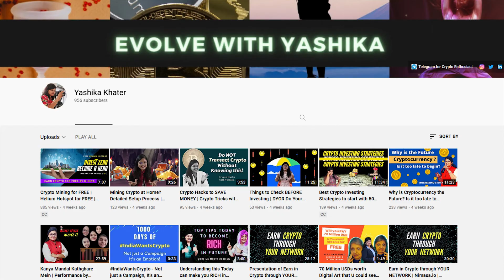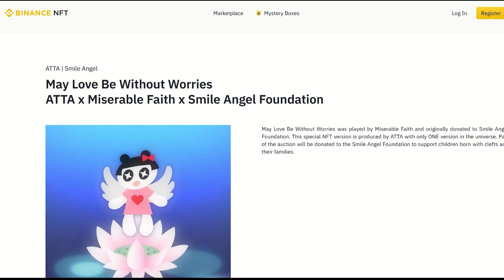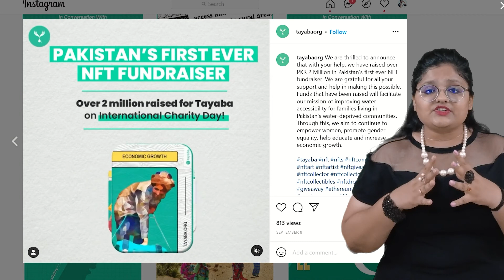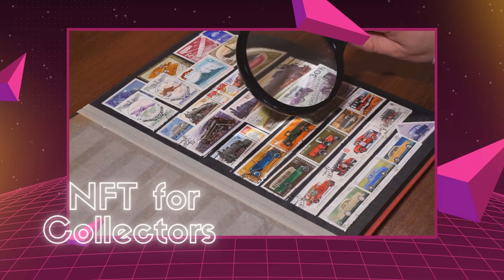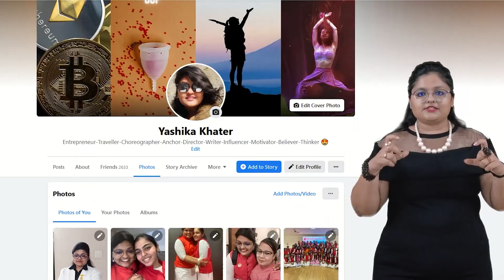NFT that Cares & Celebrates | NFT for NGO, Milestones & Collector | (6/6) NFTs Beyond Art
I m here to help you through the Crypto & NFT world. Join me as I learn more about NFT out of curiosity while learning from global NFT experts!! Not a Financial Advisor but your friend who can suggest you strategies and best practices in this realm.

If you are willing to start investing, you can use the following links to start!

When you are done with your KYC on the above exchanges and wish to get in touch with me, you can find me here,

This video is proudly in association with
NAS Academy